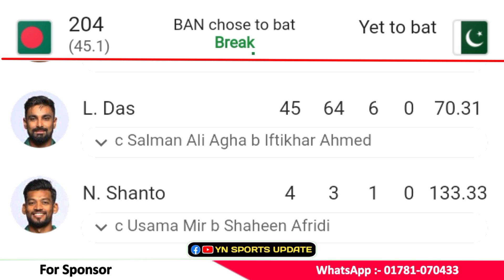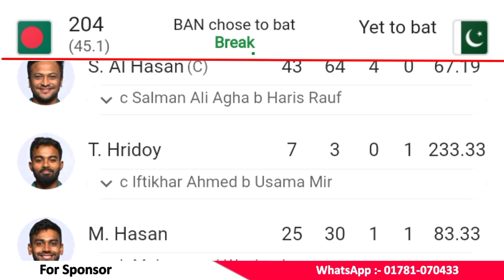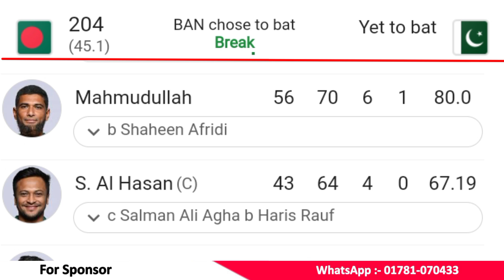ব্যাটিং বিপর্যয়ে ১ম ইনিংস শেষ করল বাংলাদেশ | Bangladesh vs Pakistan | ICC cricket world cup 2023